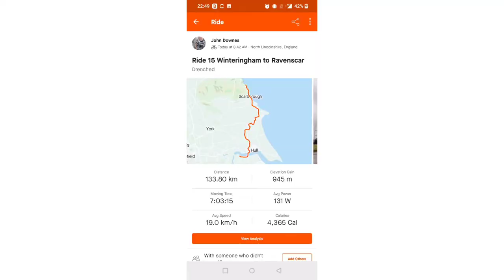Ride 15 Winteringham to Ravenscar 🌧️🌧️🌧️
Want to say a huge thanks to my hosts Peter and Lyn, they was soooooo good to me. Much appreciated for your kindness and generosity.

Again storm evert is treating me to some more winds and a ongoing mobile shower, especially right at the end of the ride. There was no chance to dry out my tent from the night before and I fall short 1.5km of my intended wild camp stop, that said, my other choice is still good.

In this video we also cross the Barton Upon Humber bridge leaving lincolnshire behind and heading into Riding East of Yorkshire county. As the ride yesterday fell short I planned to cycle to a short distance due to the rain to yesterdays intended stop, however once I got into the cycling zone, I ended up surpassing it and making up the miles to meet my existing todays goal, Ravenscar. We pass Scarborough and what a beautiful sight that was.